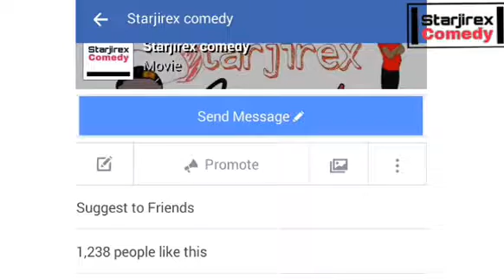28 April 2018(13)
Starjirex comedy
Very funny. Share our this video